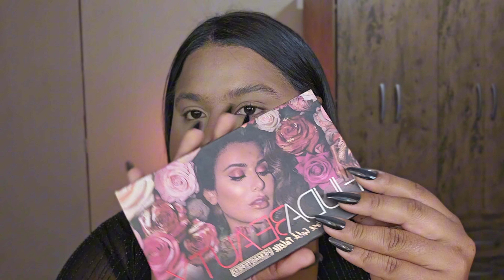MAQUIAGEM FÁCIL QUE COMBINA COM TUDO USANDO APENAS PRODUTOS BARATINHOS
OII MARAVILHOSA!!

Você acha que precisa gastar uma fortuna para criar uma maquiagem incrível? Pense novamente! No vídeo de hoje, vou mostrar como fazer uma make coringa usando apenas produtos acessíveis que cabem no seu bolso.

Vou compartilhar cada passo, desde a preparação da pele até o toque final, usando marcas e produtos que você pode encontrar facilmente.

Assista e veja como é possível arrasar na maquiagem sem gastar muito!💜

Produtos Usados: 👇🏽

Bruma Iluminadora Prata PHALLEBEAUTY

LUISANCE Extrato de Café- Sérum Facial

Base Antioxidante-MIA MAKE – Cor 06

Base Líquida Matte- PHALLEBEAUTY- cor 06

Duo Contorno e Iluminador- FEBELLA MAKEUP

Blush Duo Gemini Obsidian boy RUBY ROSE

Pó Solto Facial Translúcido PHALLEBEAUTY

Paleta de Sombra Rose Gold HUDA BEAUTY

Paleta de Glitter FEBELLA MAKEUP

Delineador SHEGLAM

Lápis de Lábios SHEGLAM

Gloss Laqueado RUBY ROSE

🟣 Dicas de Economia:

 • Compare preços entre diferentes lojas e sites.
 • Dê uma chance para marcas menos conhecidas.

• Quinta-Feira eu estou de volta com mais um vídeo aqui no canal,será imperdível e espero você aqui maravilhosa!